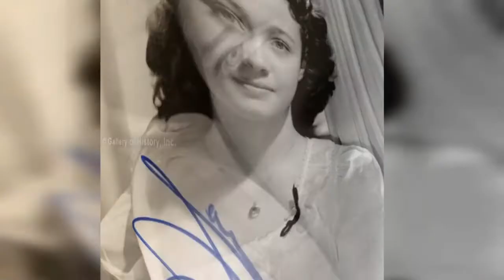Beautiful Photo Of Jane Powell In The 1940S !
American singer, dancer and actress Jane Powell was born in 1929 as Suzanne Lorraine Burce in Portland, Oregon where she achieved local fame as a singer, touring the state as the Oregon Victory Girl selling victory bonds. As a teenager, she relocated to Los Angeles, California, where she signed a contract with Metro-Goldwyn-Mayer and rosed to fame in the mid-1940s with roles in various Metro-Goldwyn-Mayer musicals.

Powell's vocal, dancing, and acting talents were utilized for lead and supporting roles in musicals such as A Date with Judy (1948), Royal Wedding (1951), Seven Brides for Seven Brothers (1954), and Hit the Deck (1955).

By the late 1950s, her film career slowed, leading her to transition to theatre with performances in various touring shows as well as two Broadway productions.

In 1985, she relocated with her fifth husband, former child star Dickie Moore (died 2015), to New York City and Wilton, Connecticut, where Powell is occasionally active in local theatre.

Take a look at these lovely photos to see the beauty of very young Jane Powell from the 1940s.
0:00 - Intro

?sub_confirmation=1
❤️About Us❤️